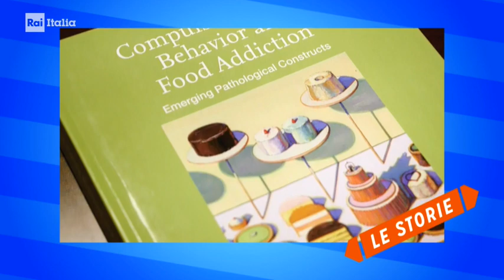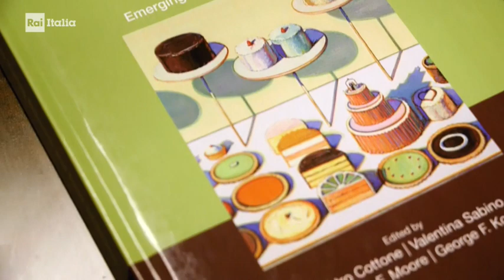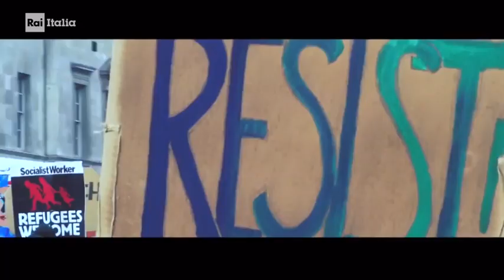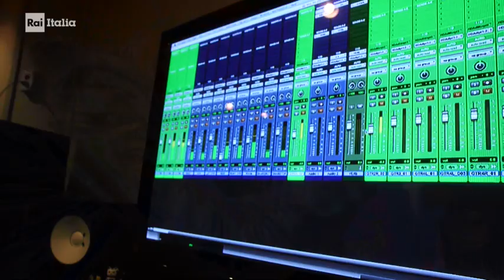Cottone (Integrale) - RAI Italia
Aired on "L'Italia con Voi - Speciale le Storie", Apr. 3 , 2020